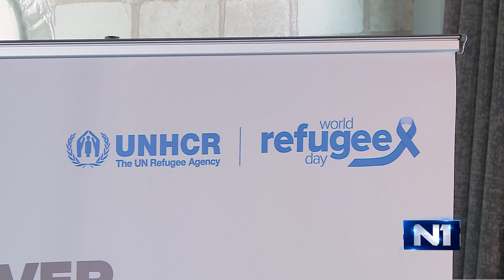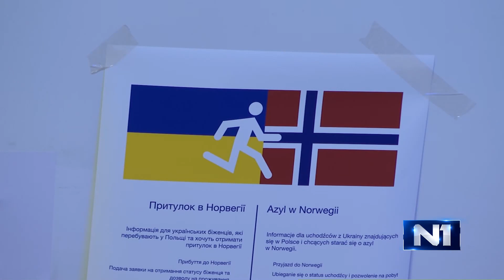Fazal iz Pakistana svoju budućnost vidi u BiH, ovdje postao i otac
Zbog rata u Ukrajini 7,5 miliona ljudi napustilo je svoje domove. Poražavajući su to podaci, objavljeni na Svjetski dan izbjeglica. Svake minute 20 osoba u svijetu prisiljeno je napustiti svoje domove, bježeći od ratnih sukoba i stradanja.

U BiH trenutno je 120 ljudi pod međunarodnom zaštitom. Fazal iz Pakistana dobio je izbjeglički status. U BiH je došao prije 5 godina. Dobio i dijete u Sarajevu. Naučio bosanski jezik i radi kao prevodilac na sedam jezika. Svoju i budućnost svoje porodice vidi u BiH. Želja mu je da makar dio svoje kulture približi i bh. građanima, bar kroz pravljenje tradicionalnih jela.